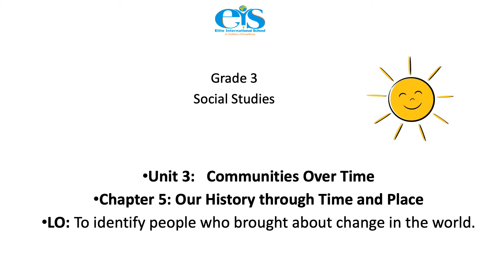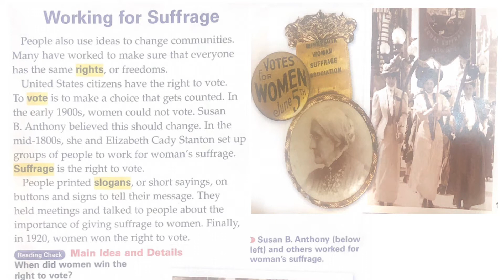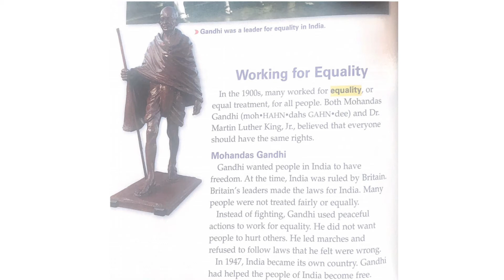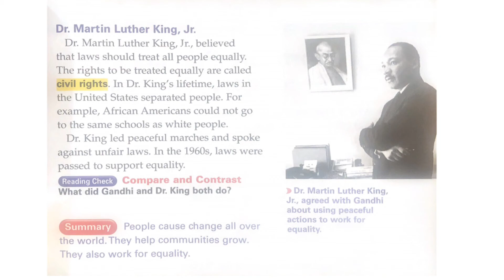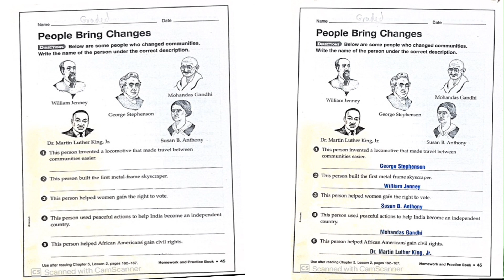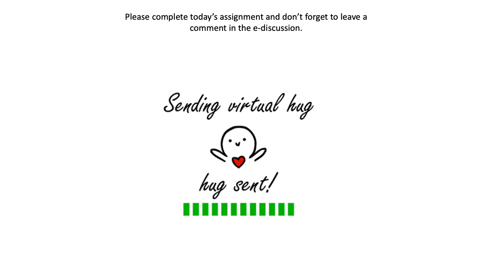Grade 3 SST: Lesson 2 People Bring Changes-Part 2